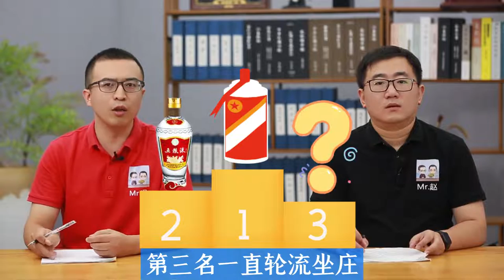各省白酒江湖的座次该怎么排？谁是白酒品牌的前三甲？